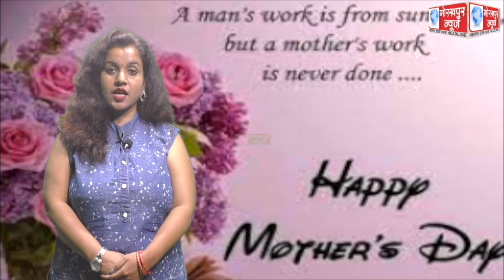रविवार को सुबह 6 बजे से जिला व पुलिस प्रशासन के द्वारा गोरक्ष पथ कार्यक्रम का किया जाएगा आयोजन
रविवार को सुबह 6 बजे से जिला व पुलिस प्रशासन के द्वारा गोरक्ष पथ कार्यक्रम का किया जाएगा आयोजन,विभिन्न स्कूल के छात्र व छात्राएं कार्यक्रम में लेंगी भाग, प्रथम व द्वितीय स्थान पाने वाले छात्र व छात्राओं को किया जाएगा सम्मानित